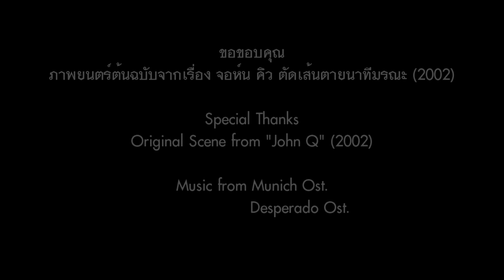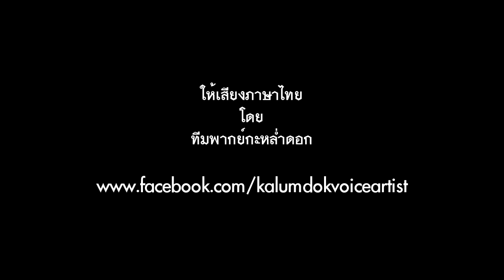ควันหลงหงส์กับผีก็เพื่อนกัน.......มั้ง 13 Jan 58 โดยทีมพากย์กะหล่ำดอก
ควันหลงหงส์กับผีก็เพื่อนกัน. มั้ง โดยทีมพากย์กะหล่ำดอก
โปรดชมเพื่อความบันเทิงนะจ๊ะ อย่าไปซีเรียส

ภาพยนตร์ต้นฉบับจากเรื่อง "จอห์น คิว ตัดเส้นตายนาทีมรณะ (2002)"

Special Thanks
Original Scene from John Q (2002)
Original Music : Munich Ost.
                        Desperado Ost.